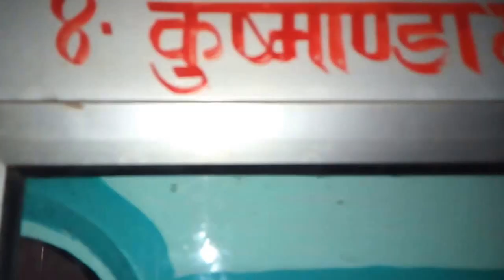Goddess Kushmanda | Devi Kushmanda | Maa Kushmanda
This page provides information about Goddess Kushmanda. Devi Kushmanda is one of the nine incarnations of Goddess Parvati.